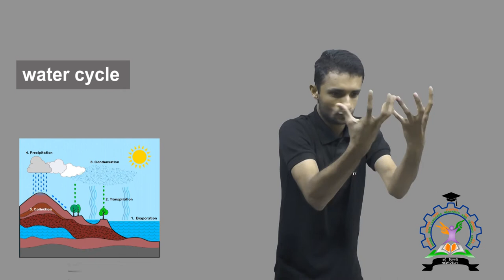water cycle explanation